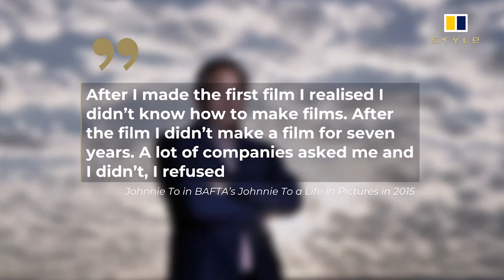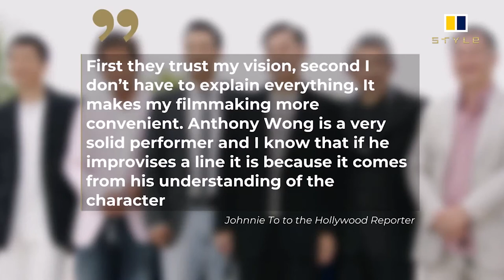5 things you should know about Johnnie To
From Bruce Lee to Jackie Chan, Hong Kong cinema has influenced the world. The revolutionary action scenes of The Matrix wouldn’t have been possible without the influence of John Woo or the know-how of kung fu choreographer Yuen Woo-ping. Quentin Tarantino lifted ideas wholesale from Ringo Lam, Martin Scorsese remade Infernal Affairs as The Departed, while Wong Kar-wai influenced a generation of Oscar winners like Sofia Coppola and Moonlight director Barry Jenkins. And would the epic showdown in the recently released Godzilla vs. Kong be set in Hong Kong if local films hadn’t helped popularise the cityscape itself?

Of course, the influence of Hong Kong cinema has been waning for some time now. It was galling to see Korean movie Parasite become the first foreign-language film to win best picture at the Oscars when Hong Kong’s most creative films were historically ignored when it came to awards seasons – In the Mood for Love, for instance, has had more lasting impact than the 2000 Oscar winner for best picture winner, American Beauty.

Watch for 5 things you should know about him.